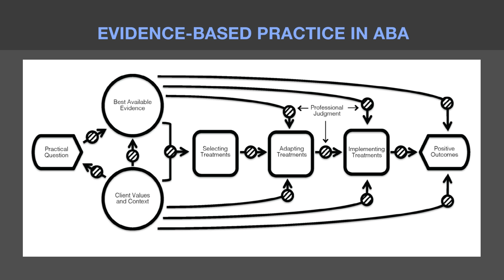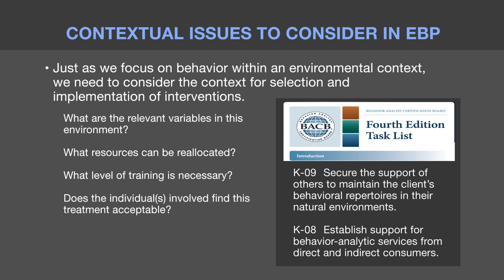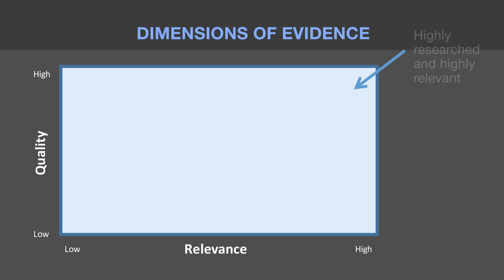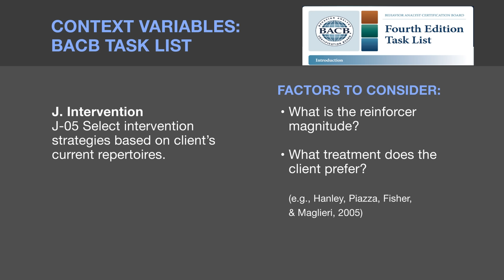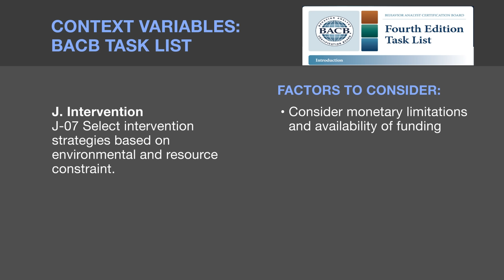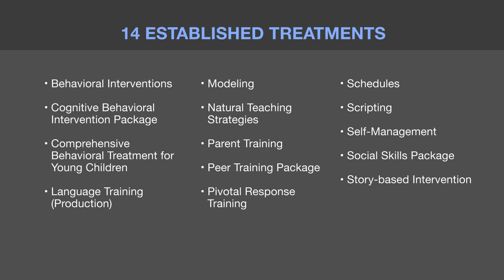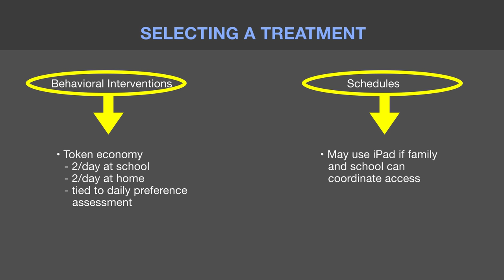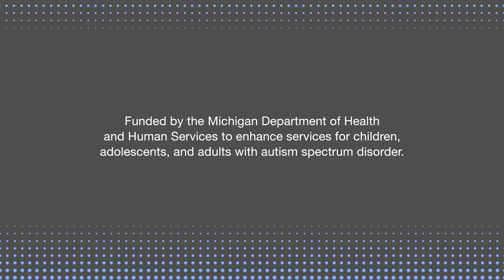Evidence Based Practice in ABA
Dr. Susan Wilczynski discusses factors related to evidence based practice.